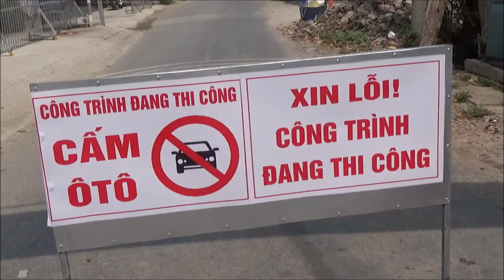Ba Bần nơi hội tụ của các dòng sông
Ba Bần nơi hội tụ của các dòng sông có nghèo như lời đồn, xin mời mọi người trải nghiệm